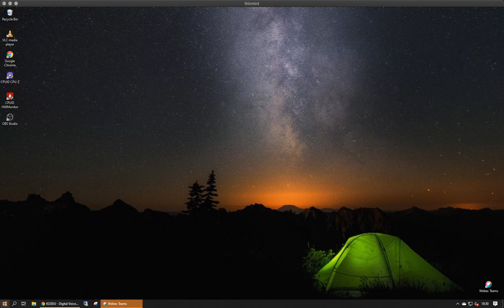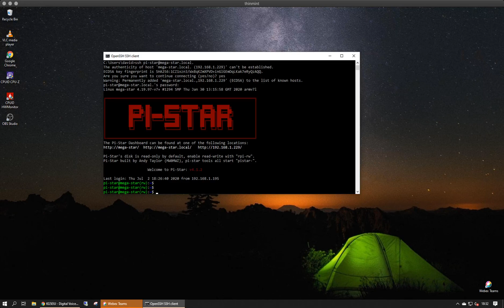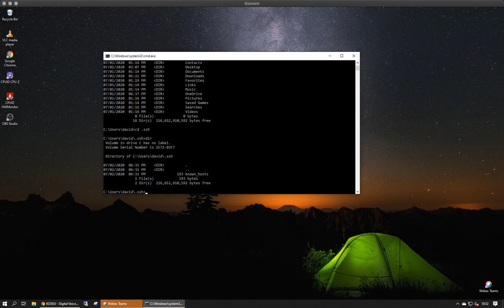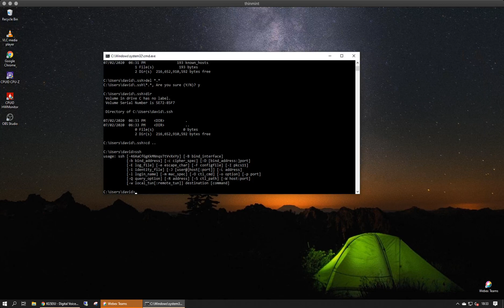Using Windows ssh to ssh into pi-star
The latest version of windows 10 (rel 2004) has a built-in ssh client - you no longer need a third party application like Putty for secure command line access in windows 10.  It will work with any device on the network that needs ssh.   For even a better experience go grab terminal from the MS App store